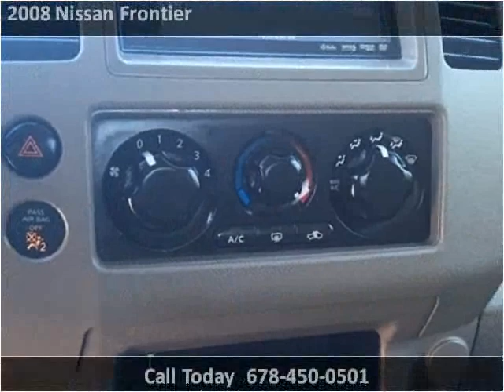2008 Nissan Frontier Used Cars Gainesville GA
This 2008 Nissan Frontier is available from Texano Auto Sales.